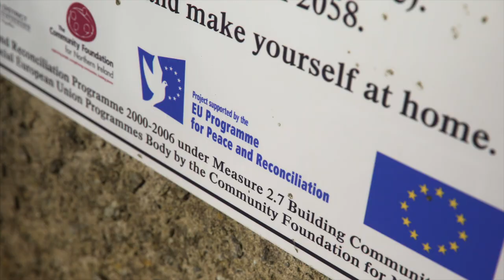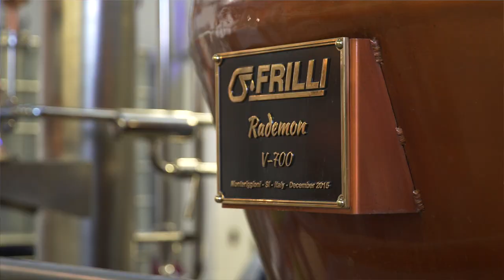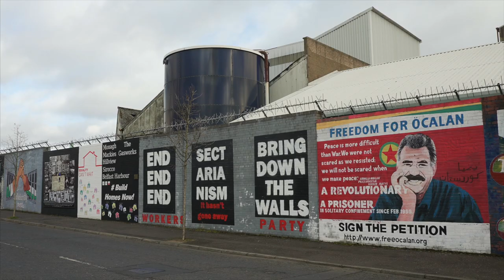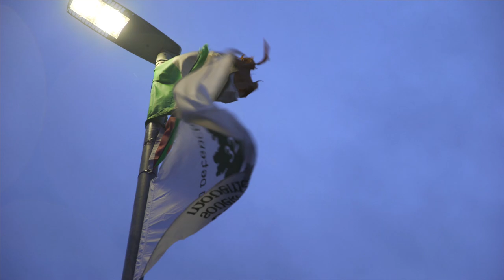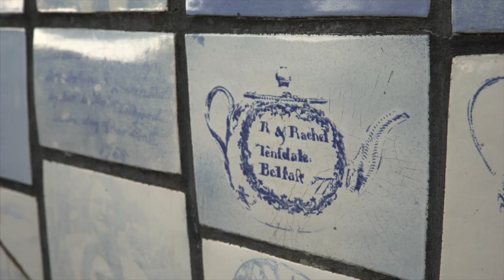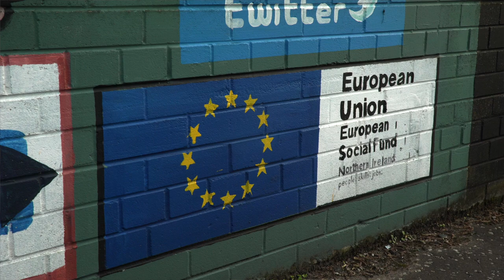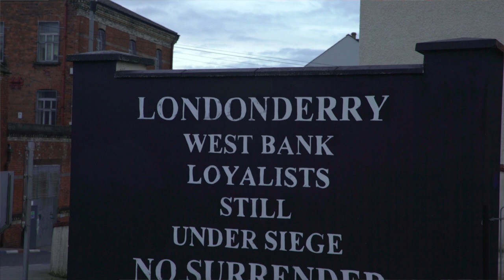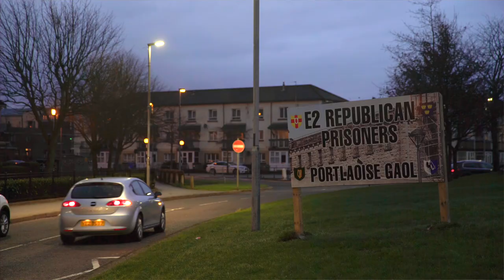The Irish Border and Brexit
The decision of the British people to leave the European Union will have important consequences both in Europe and in the UK, but Northern Ireland and the border counties of the Republic of Ireland will be the most heavily impacted by Brexit. EURACTIV has travelled to the island of Ireland, where Brexit is not only a serious economic, social and political issue, but also a challenge for a fragile peace, built after decades of conflict between pro-Irish Republicans and pro-Britain Unionists.